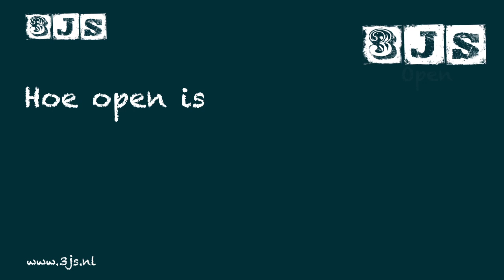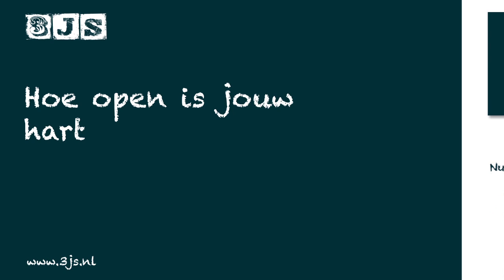15. 3JS - Open (Lyric Video)